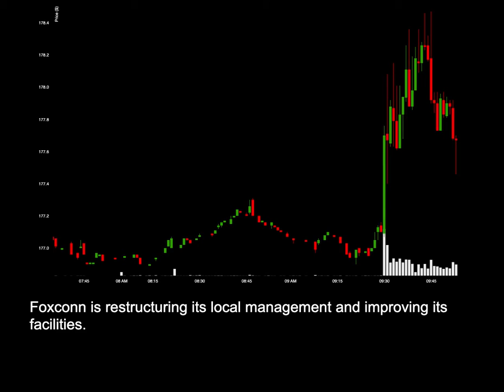NEWS: AAPL Warns Foxconn India After Protests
News for AAPL: AAPL Warns Foxconn India After Protests